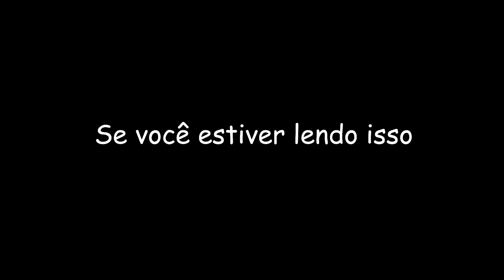Minecraft PE - PLANTS vs ZOMBIES NO MINECRAFT!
Vídeo super épico onde joguei MINECRAFT e ficou muito legal! Neste vídeo mostrei o modo do Plants vs Zombies no Minecraft, onde podíamos jogar com várias plantas igual a do próprio jogo!

┌┴─┴─┐-┘─┘ CLIQUE EM GOSTEI!
└┐▒▒▒▒▒▒┌┘ FAVORITE O VÍDEO!

Nunca é tarde demais para ir atrás de seus sonhos!